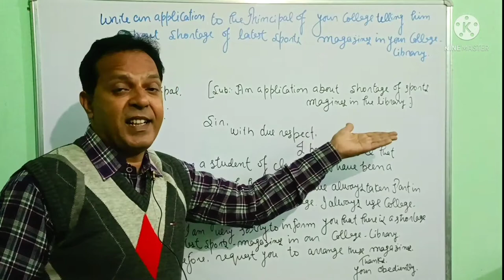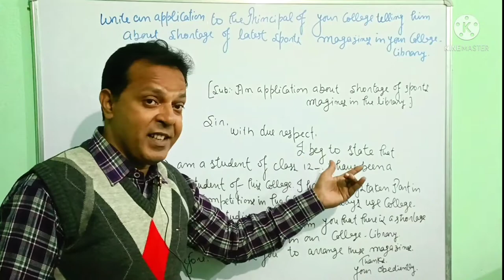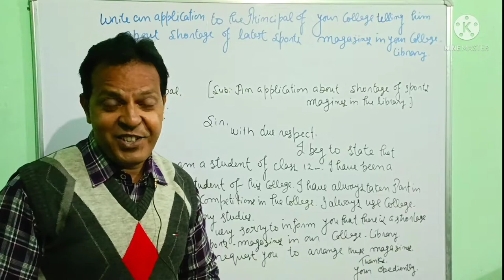Application class-11,12#ncert#upboard#cbseboard@TheExtraClass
An application for shortage of sports magazines in the college library.